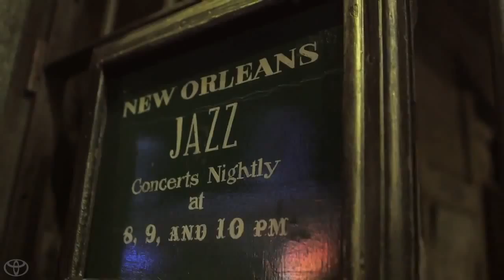Let's Go Places! CULTS Toyota Soundwave